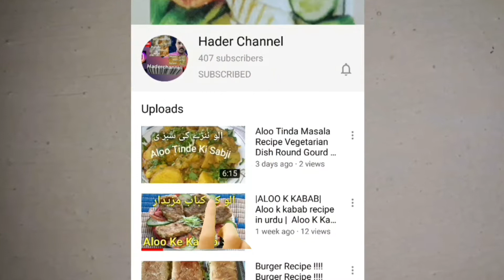Kaley Chole Safed Chole - Mix Chol Tariks - बिना ग्रेवी वाले कढाही छोले मसाला.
Safed Chane Safed Chole Ki Recipe
Kale Chole Kale Chane Ki Recipe
Kale Chhole Ki Recipe
SAFED CHANE KALE CHOLA Kale Chane Ki Recipe kale chhole ki recipe
Kale Chole Safed Chane-mix Chole Kale chane/Quick Chole masala Kadai Chole | बिना ग्रेवी वाले कढाही छोले मसाला । Kabuli Chana Masala
छोले बनाने का ये नया तरीका देखकर आप सारे पुराने तरीके भूल जाओगे | Pressure Cooker Amritsari Chole!बहुत ही आसान तरीके से बनाये यह लाजवाब स्वाद वाले अमृतसरी पिंडी छोले | Amritsari Pindi Chole recipe
छोले मसाला बनाने की विधि - लाल छोला भटूरा lal punjabi chole masala recipe,मात्र 2 मिनट में बनायें भुने चने I Roasted Kala Chana In Salt Without Oven At Home
Kale Chane Safed Chane-mix Chhole Kale chane/Quick Chole masala Kadai Chole | बिना ग्रेवी वाले कढाही छोले मसाला । Kabuli Chana Masala
mix Chhole masala recipe||Chikar Cholay Recipe Street Style | Lahori Chikar Cholay | Chana Masala – food haderchannel.